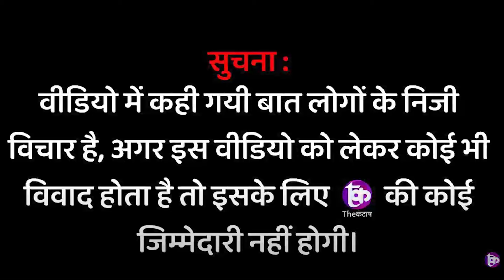Modi की शपथ से पहले 'अपशकुन'! सुप्रीम कोर्ट वकील भानू प्रताप का बड़ा खुलासा Modi Oath Ceremony LIVE